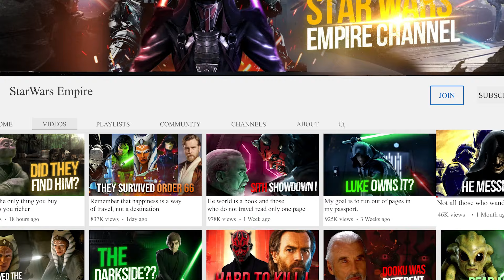Secrets of Trakata: Here's What The Jedi And Sith Didnt Want You To Know | StarWars Empire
In this video, we'll take a look at the powerful Trakata lightsaber form. This form of lightsaber fighting is feared and hated by both factions, and is considered to be one of the most powerful forms of lightsaber combat.

We'll take a look at how to use Trakata to defeat your opponents, and why it's one of the most powerful forms of lightsaber combat out there. If you're looking for a way to fight the jedi and sith that is feared and hated by all, then look no further than Trakata!

If this video was helpful to you, please remember to leave a like and subscribe to my channel to see more videos like this in the future, and if you have any questions related to the products we listed here,

🍁 𝐀𝐁𝐎𝐔𝐓 𝐒𝐭𝐚𝐫𝐖𝐚𝐫𝐬 𝐄𝐦𝐩𝐢𝐫𝐞 🍁
Hello There!  Welcome To StarWars Empire.
We Explain everything there is known about the Star Wars Universe. From the Series and Films to the comics and the Star Wars Lore. We cover it all.